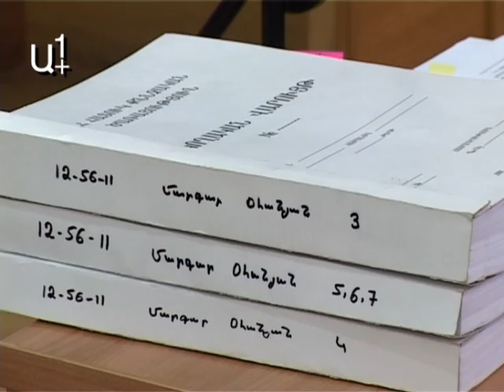Փաստաբանը չէր ներկայացել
ՀՀ Ճանապարհային ոստիկանության նախկին պետ Մարգար Օհանյանի գործով ամբաստանյալ Ստեփան Կարախանյանի փաստաբանը՝ Լիաննա Գրիգորյանն այսօր չէր ներկայացել դատարան։

«Ա1+»-ի լրագրողը դատարանից հաղորդում է, որ Երեւանի Կենտրոն եւ Նորք Մարաշ համայնքների ընդհանուր իրավասության դատարանի դատավոր Մխիթար Պապոյանն այսօր վերսկսված դատական նիստում հայտարարեց, որ փաստաբանի բացակայությունն անհարգելի է։